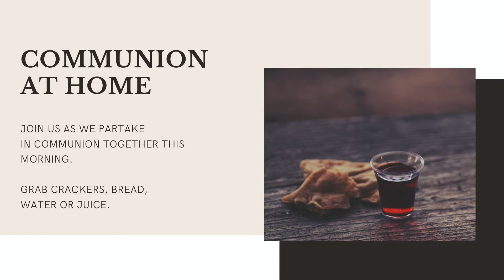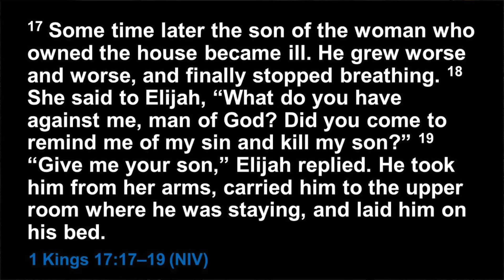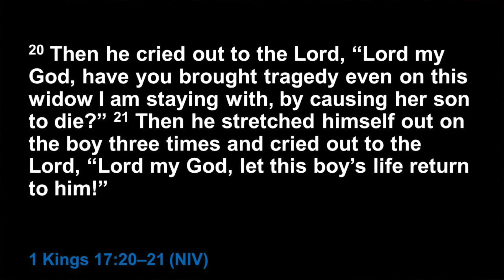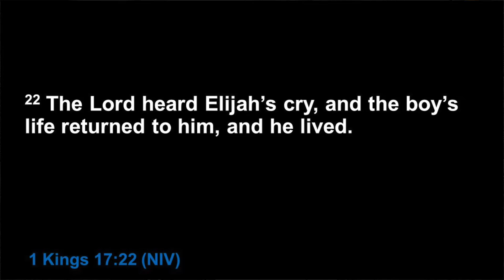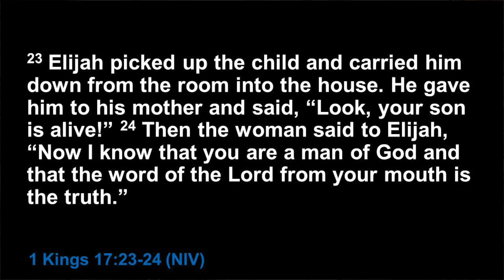July 5 2020 - From Loss to Life